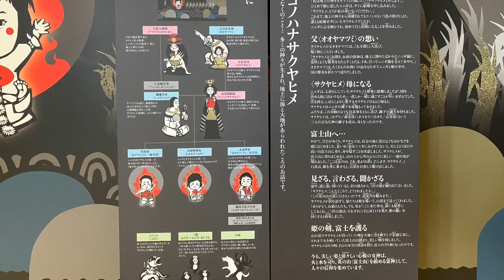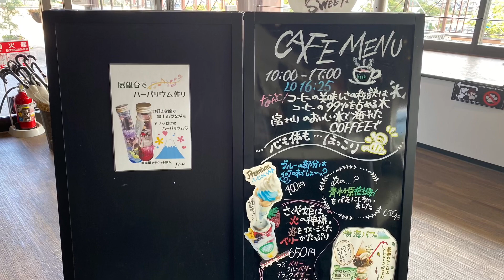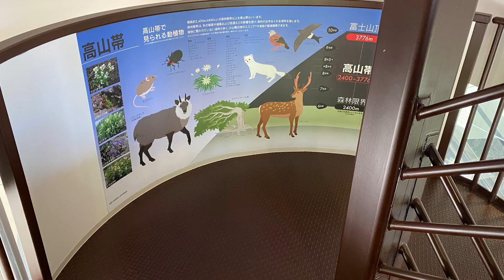ハーブ庭園旅日記 河口湖庭園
宝石の森　と言うお店が改装リニューアルした　ハーブ庭園旅日記［河口湖庭園］
写真で動画制作しております。
いつも題名とご挨拶を導入しておりますが。。思考を変えて導入せず制作してみました。
お楽しみになられましたら幸いです。

〒401-0301
山梨県南都留郡富士河口湖町船津1996